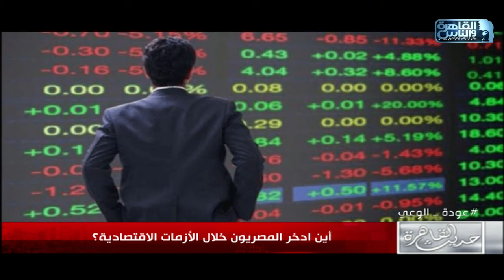حديث القاهرة مع كريمة عوض| حادث طائرة رئيس ايران - البضائع المهملة بالجمارك - تسريبات شاومينج